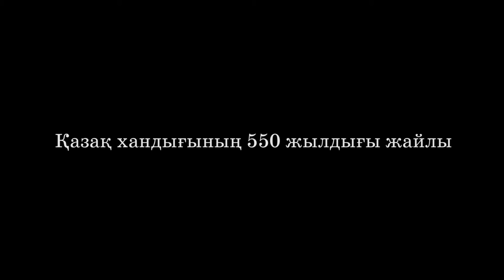Қазақ хандығының 550 жылдығы жайлы